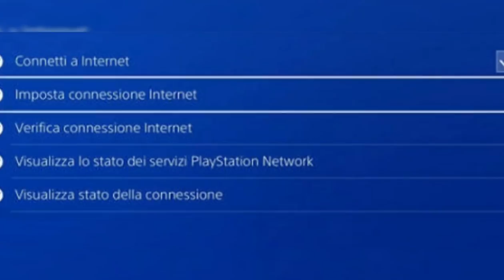GTA ON LINE 1.45 PATCHATO SOLO SOLDI INFINITI SUPER FACILE